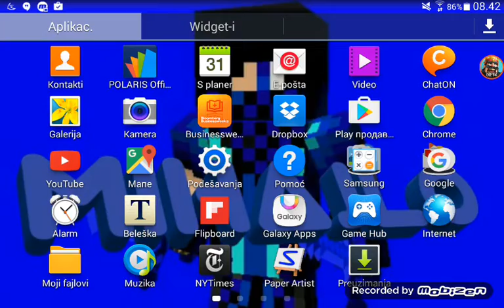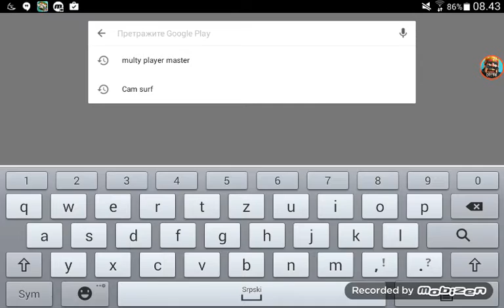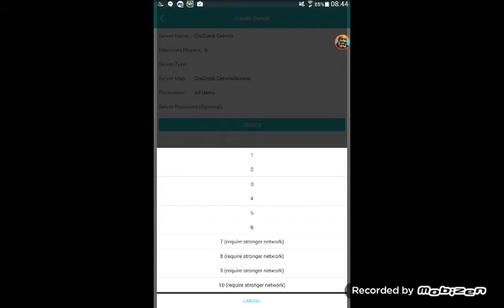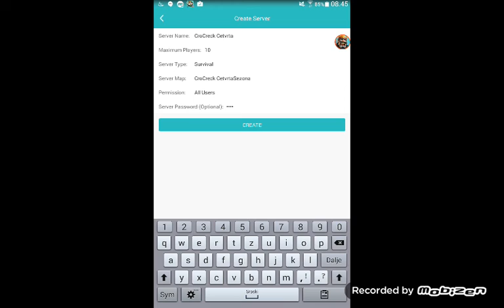Ucesnici u CroCreck #4 sezona i ostalo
Aplikacija:Blokman Multyplayer
Id:73200900